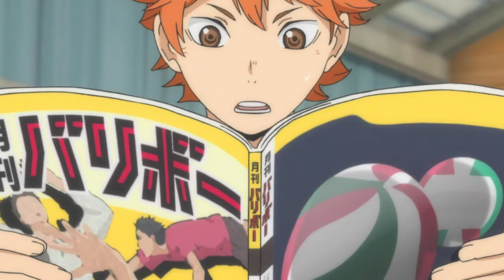this anime puts you to sleep (in a good way)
Here's an anime all about sleeping.